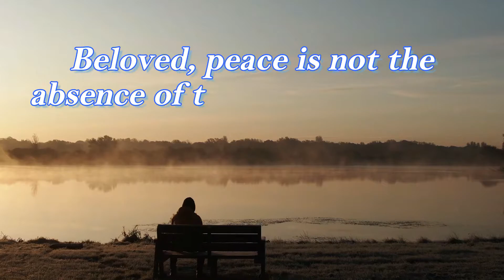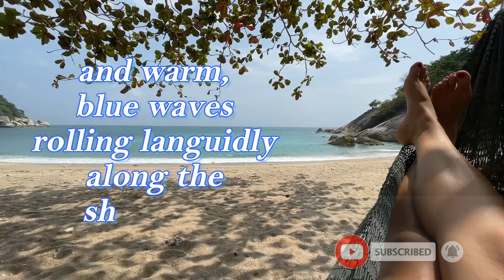The True Kind Of Peace | Inspirational Daily | Daily Devotion and Motivation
Track: I Can Hear Your Heartbeat

Philippians 4:7

and the peace of God, which surpasses all understanding, will guard your hearts and minds through Christ Jesus.

the true kind of peace,
the strong peace of God,
God's robust peace,